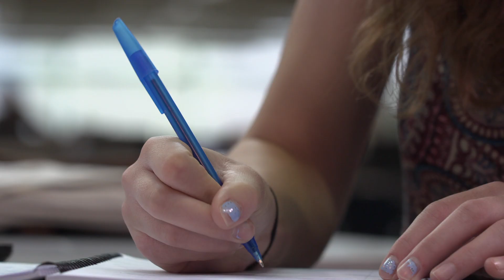Red Deer College | Other Studies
The Academic Upgrading program at Red Deer College helps open doors to further education and better employment. You can upgrade academic skills, meet entrance requirements for post-secondary programs, earn a High School Equivalency diploma, and prepare for entry into the workplace.

Open Studies is a unique, flexible and customizable program that allows students to take courses that help them work toward their career goals. Students in Open Studies may choose to take courses on a full-time or part-time basis.